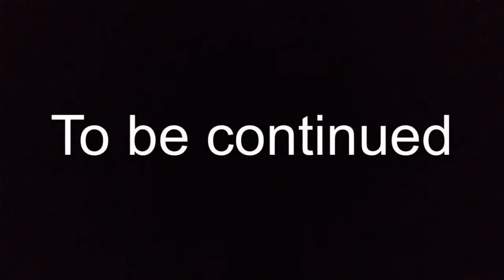LPS: LowLife (ep.1 The Framer)